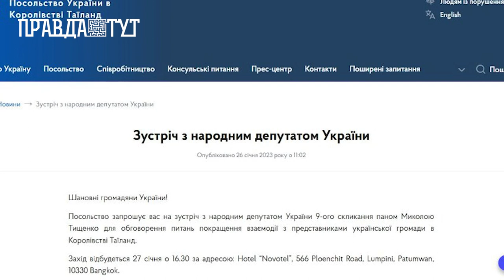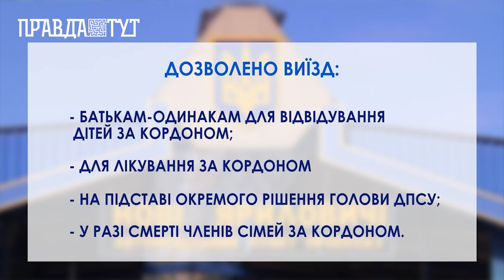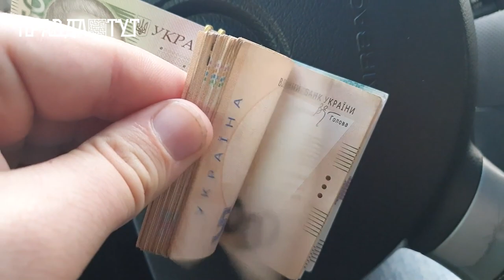Говорить Київщина: куди їздять політики під час війни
Поки наші хлопці на передовій захищають країну, деякі депутати розважаються. Мережами в Інтернеті почали ширитися відео та фото перебування вже колишнього заступника голови фракції «Слуга народу» Миколи Тищенка у Таїланді. На своїй сторінці у Facebook він підтвердив, що дійсно «перебуває з відрядженням в Азії» і заявив, що, нібито, усі вищі керівники в курсі цієї поїздки. Крім того, він заявив, що поїхав працювати і ні на яке море ходити не збирався. Депутат додав, що прибуде до України через кілька днів після завершення його візиту до В'єтнаму, але не розповів, чим займатиметься, заявивши, що це секретна інформація.